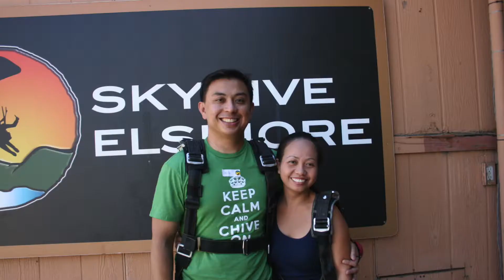J and J Wedding Video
I made a wedding photo and video montage for my Wedding day.  My wife and I had so much fun that night and was so happy to share many amazing and fun moments during our celebration.